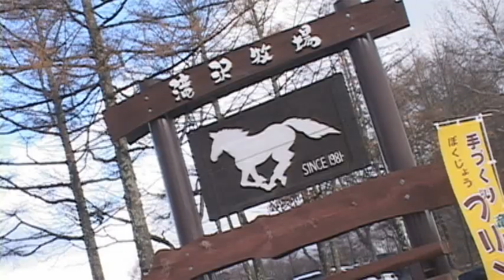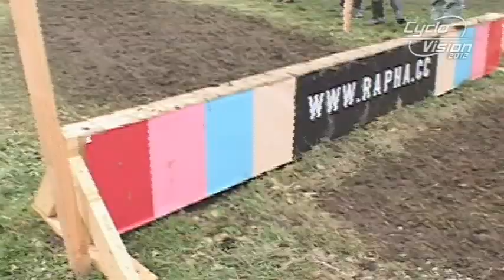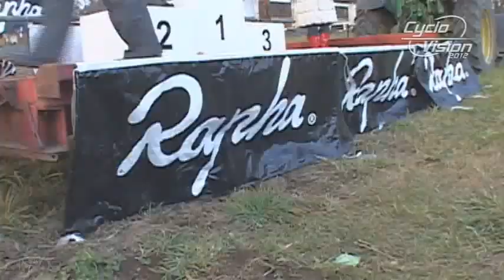信州クロス2012-2013 第6戦 野辺山大会（UCI）エリート男子（テロップ省略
信州クロス第6戦　野辺山大会（UCI）エリート男子
テロップ入れると時間がかかるので省略版。